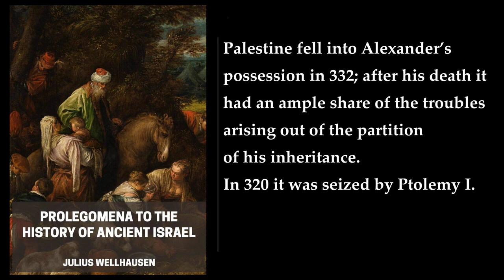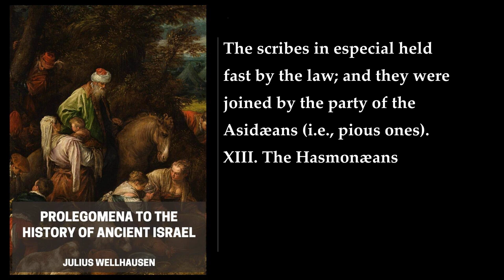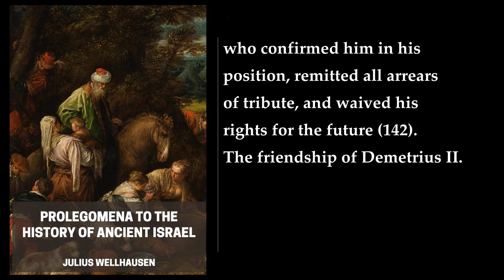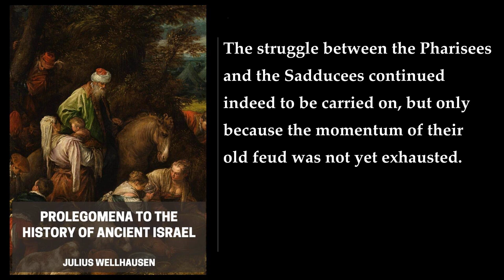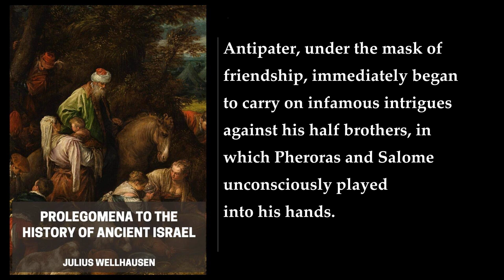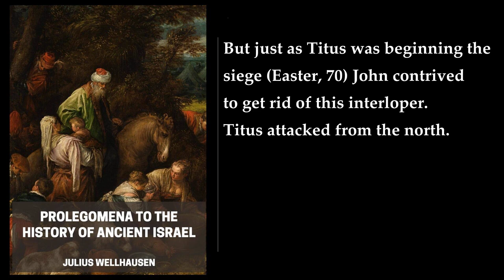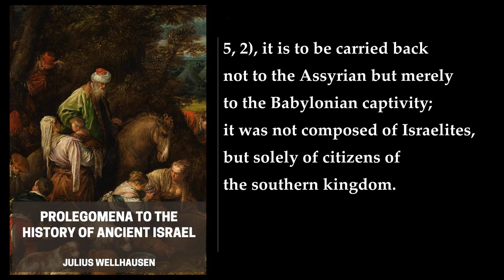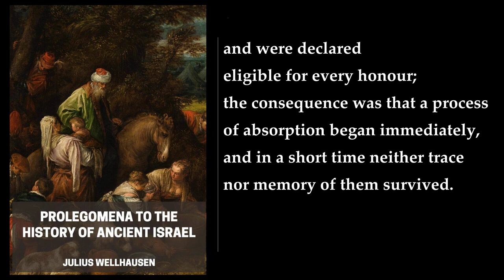Prolegomena to the History of Ancient Israel (3/3) 🎧 By Julius Wellhausen. FULL Audiobook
Prolegomena to the History of Ancient Israel. By Julius Wellhausen. Full Audiobook
Prolegomena to the History of Ancient Israel is a book by German biblical scholar and orientalist Julius Wellhausen. The book was first published in 1878 under the title "History of Israel" and had a second edition in 1883 under the title "Prolegomena to the History of Israel" . The book is often compared for its impact in its field with Charles Darwin's 1859 work, On the Origin of Species .

The book is divided into an author's introduction and three major sections. The author's argument is that the ancient Israelites did not practice a religion recognisable as Judaism: the earliest religion of the Israelites, as depicted in the Yahwist and Elohist sources, was polytheistic and family-based. The middle layer, the Deuteronomist, shows a clear impulse to the centralisation of worship under the control of a dominant priesthood with royal support. Only in the final, post-Exilic, layer, the Priestly source, when the royal authority has vanished and the priesthood has assumed sole authority over the community, is there evidence of the religion that the world knows as Judaism .

The subject of the book is the origins of the Pentateuch. It reviews all the major advances of the preceding century by Johann Gottfried Eichhorn, Wilhelm de Wette, Karl Heinrich Graf, Kuenen, Noldeke, Colenso and others, and puts forward the author's view, which is that the Priestly source was the last of the four sources, written during the Babylonian exile c.550 BC. The implication to be drawn from this was that the Mosaic Law contained in Leviticus, which is largely by the Priestly author, as well as the substantial amounts of material from the Priestly source to be found in Genesis, Exodus and the Book of Numbers, did not exist in the age of Joshua, Samuel, David and Solomon .

In the book, Wellhausen seeks to determine how one can draw historical conclusions from the documentary sources identified in the biblical text. Focusing on religious practices and on the distinctive viewpoints of the authors and editors, he develops contrasting pictures of preexilic and postexilic Israel  . He sets out his method and argues that the Pentateuch is a synthesis of four independent narratives. He then examines the history of worship, sacrifice, sacred feasts, priests, and the law in ancient Israel .
More: Prolegomena, History, Ancient Israel
Julius Wellhausen, Biblical criticism, Pentateuch
Worship, Sacrifice, Sacred feasts
Priests, Levites, Clergy
Tradition, Religion, Judaism

00:00:00 XII. The Hellenistic Period
00:12:46 XIII. The Hasmonæans
00:36:57 XIV. Herod And The Romans
01:05:52 XV. The Rabbins
01:15:03 XVI. The Jewish Dispersion